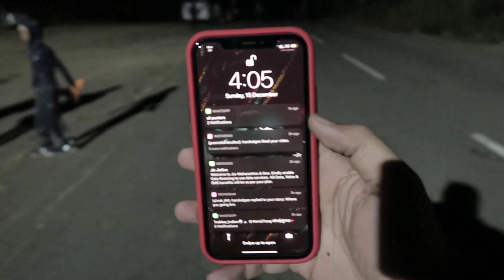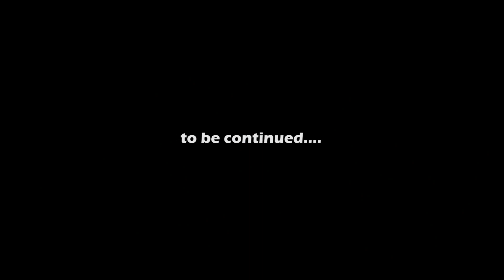Korigad Trek Vlog - LONAVALA with Malhar Trekkers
Another Vlog with Adventurous Malhar Trekkers at Korigad Fort on 15 Dec, 2019. What an amazing experience. This was my first experience about trekking and found this Malhar Trekkers Team like Family... very trustworthy  and humble people.

Info About Korigad Fort by treksandtrails :
Korigad Fort is located about 20 km away from Lonavala in Pune District in Maharashtra. It is about 929 meters above sea level. There are two lakes on the top of the fort. On the top, there is a temple of Koraidevi and also many other small temples. The exciting part of the fort is that its wall is completely intact, and one can walk along the entire perimeter. Trek is ideal for beginners getting into the world of trekking. During monsoon, Korigad covered in a curtain of fog once you reach the top everything foggy. For a few minutes, the wind blows away the fog and revealing the beautiful region. When it rains, heavy water starts to flow over the stairs leading to the fort. It creates a magnificent spectacle. It is captured by many bloggers and influencers in their videos. Winter and Summer, the sunrise at the fort, is awe-inspiring. There are many options available for food near the parking area, and One local person has set up a small stall on top of the fort he offers simple snacks and tea. The closest village is Peth Shahpur.

The fort is a vast plateau to cover. It will take atleast two hours completely. There are many viewpoints available on the fort. One should visit the fort early morning as there is zero shade on top of the fort. During monsoon, you can see a beautiful waterfall falling from the top of the mountain. There are many trekking routes available nearby like Tung fort, Visapur fort, Tikona fort, Lohagad Fort, Rajmachi Fort.
The jungle below the fort has been invaded from all sides by many construction projects. There is a small village near the trek start point called Peth Shahpur. Trekkers should carry a small bag to collect the used bottles and wrappers left by many travelers; this helps keep the fort clean. Fort Door is intact and very beautiful. On new moon nights, one can capture the image of Milkyway near the fort.